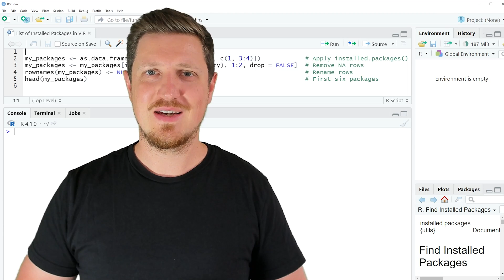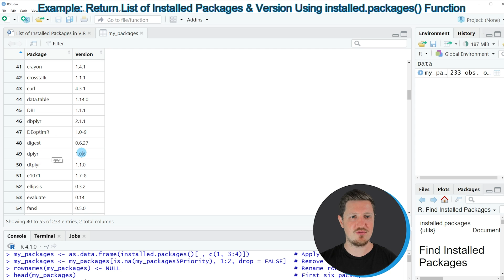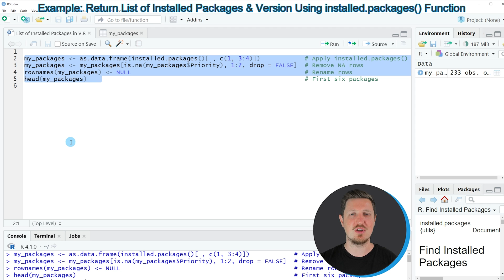Create List of Installed Packages in R (Example) | Get Names of All Add-ons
How to get the names of all installed packages of a user in the R programming language. More details
R code of this video:

my_packages ‹- as.data.frame(installed.packages()[ , c(1, 3:4)])            # Apply installed.packages()
my_packages ‹- my_packages[is.na(my_packages$Priority), 1:2, drop = FALSE]  # Keep NA rows
rownames(my_packages) ‹- NULL                                               # Rename rows
head(my_packages)                                                           # First six packages